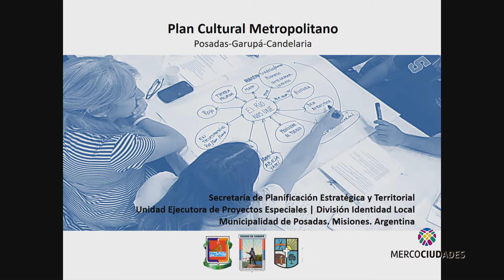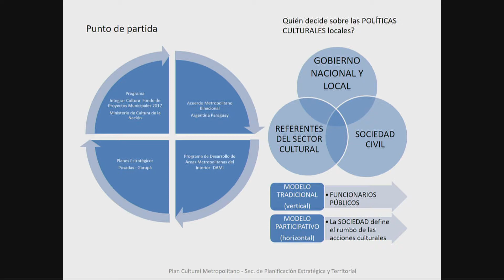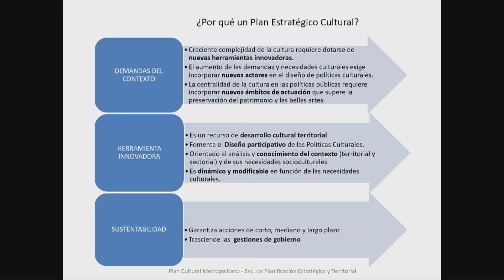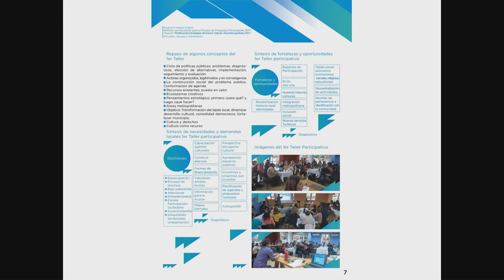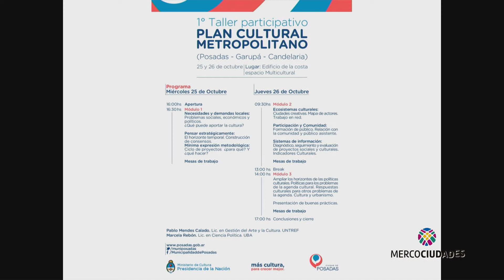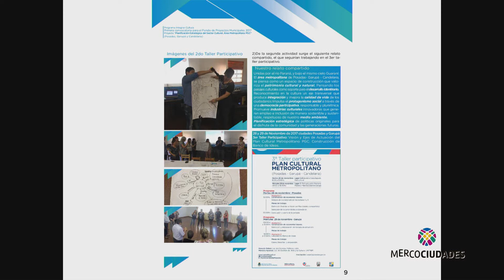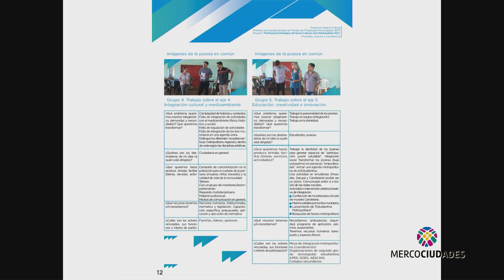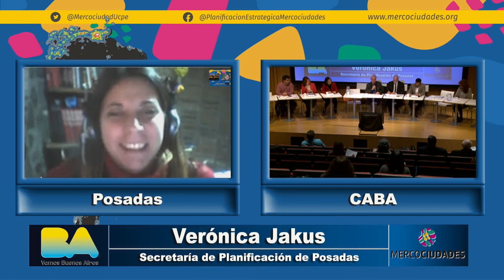Veronica Jakus Posadas Misiones